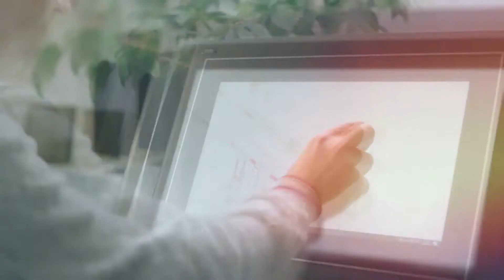The magnet of truth and falsehood | سچ اور جھوٹ کا مقناطیس | Truth & The Power Of Truth | Danish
The power of a truth teller and a liar is like a magnet, the only difference being that a liar can draw only one liar and a true one can draw only one truthful person.

ایک سچ بولنے والے اور جھوٹ بولنے والے کی طاقت بھی ایک مقناطیس کی طرح ہوتی ہے، فرق صرف اتنا ہے کہ ایک جھوٹا اپنے پاس صرف ایک جھوٹے کو کھینچ سکتا ہے اور ایک سچا اپنے پاس ضرف ایک سچے کو کھینچ سکتا ہے۔

The magnet of truth and falsehood | سچ اور جھوٹ کا مقناطیس | Truth & The Power Of Truth | Danish Ahmed